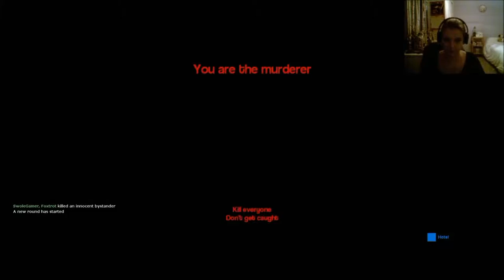Murder E31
A Game of Trust and Betrayal

Part of Garry's Mod

Intro and Outro Music by Dan-O at DanoSongs.com.